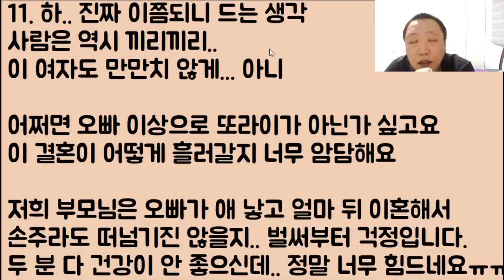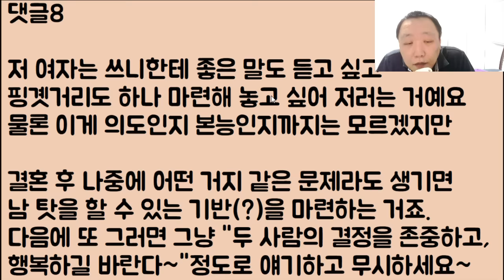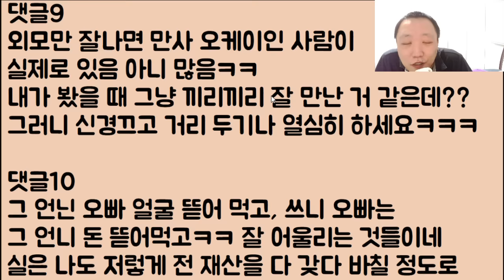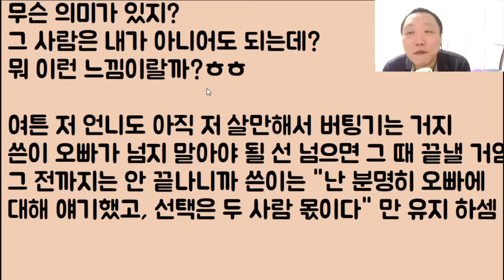[이게 미쳤나?ㅋㅋㅋ] 갑자기 현타 온 예비 새언니가 '너라면 이 결혼을 하겠냐?' 이걸 자꾸 나한테 물어보네? 이런 미친?? 답정너야? 이 등ㅅ아 니가 한다며ㅋ